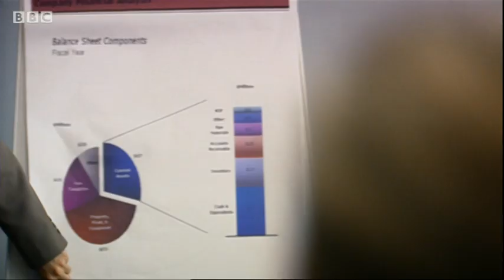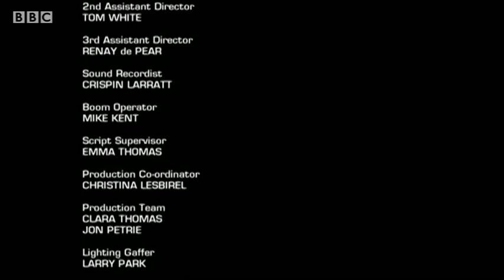Man Stroke Woman - Man Stroke Woman | Series 2 | Episode 2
Man Stroke Woman is a witty and irreverent British television comedy sketch series from the producer of The Office. It stars some of the UK's hottest comedy talent, including Nick Frost, Daisy Haggard, Nicholas Burns, Meredith MacNeill, Amanda Abbington and Ben Crompton.